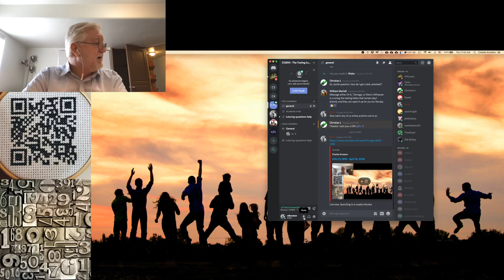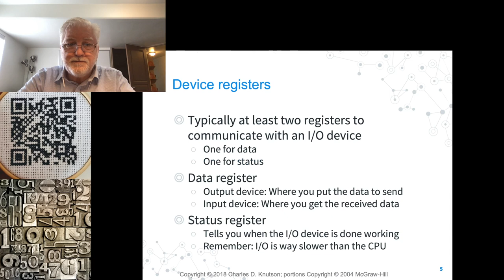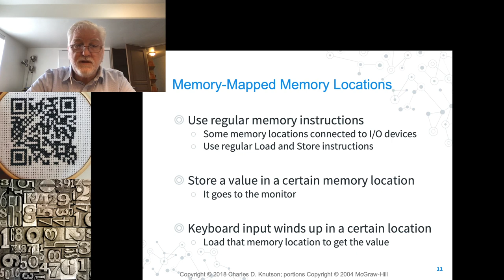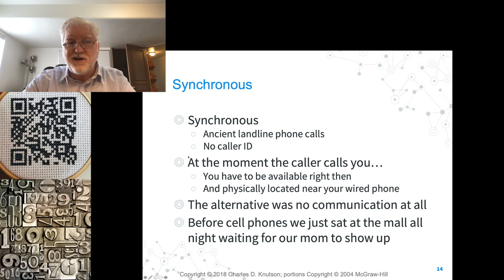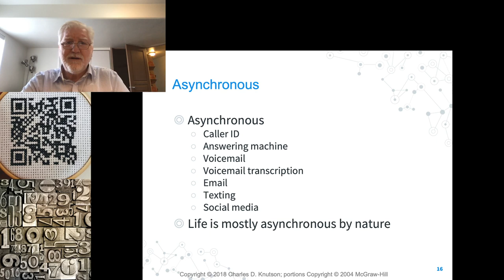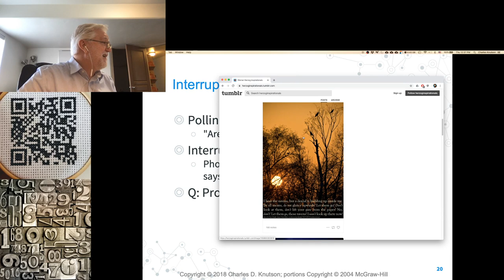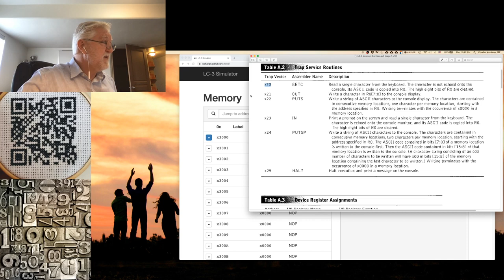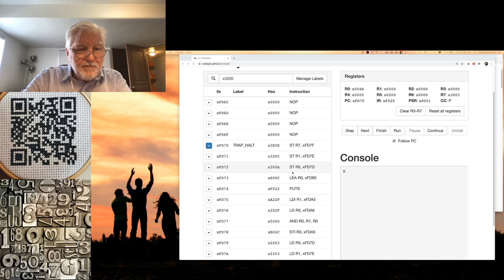UVU CS 2810 - April 16, 2020